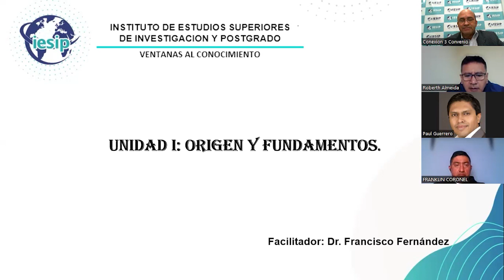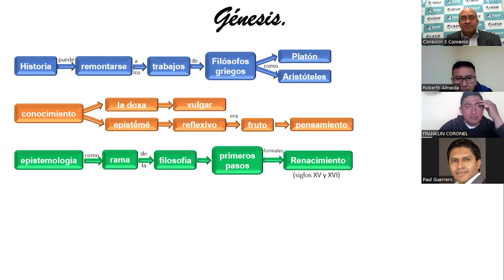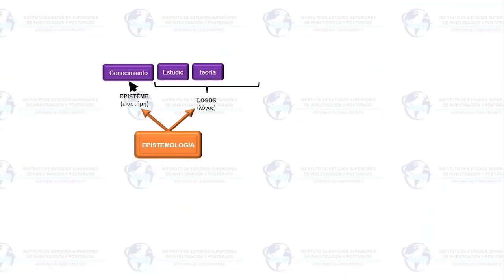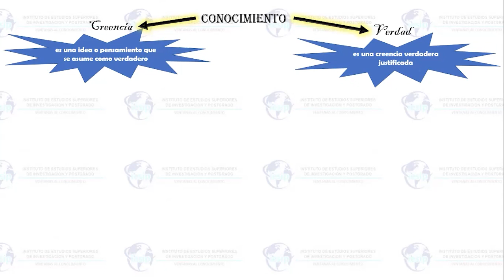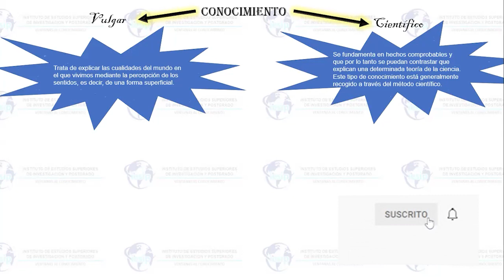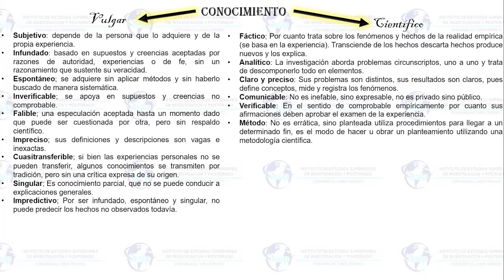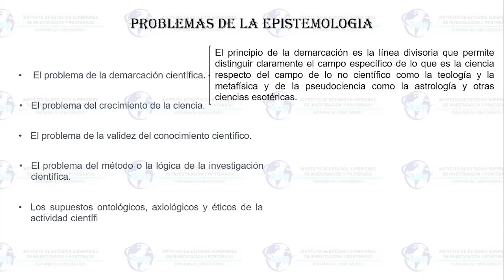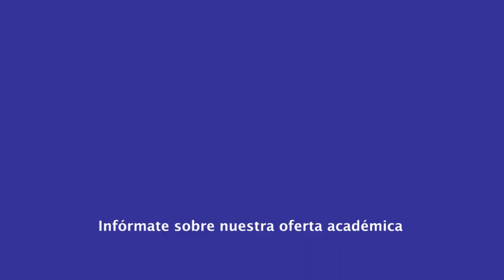|Postgrado| Doctorado en Matemática - Epistemología de la Matemática - Dr. Francisco Fernández